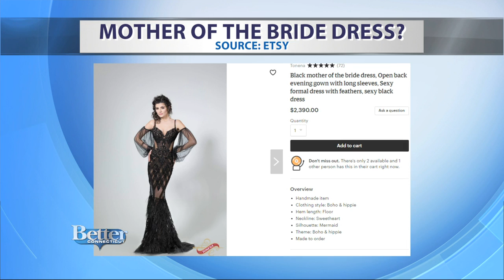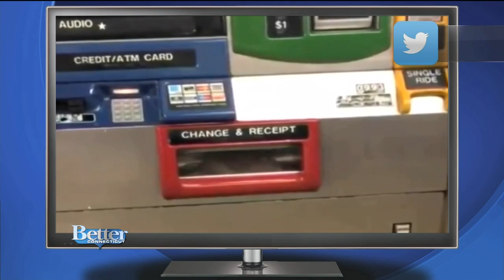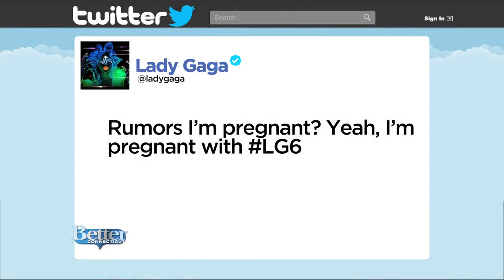College Admissions Scandal, Questionable Dress, and The Triangle Dance